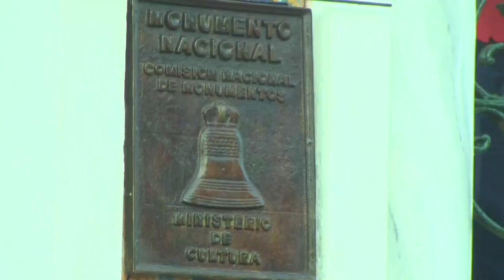Consolida Fiesta de la Cubanía raíces culturales de la nación.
La vigésimo cuarta edición de la Fiesta de la Cubanía concluyó este fin de semana en la ciudad de Bayamo. Durante sus últimas jornadas el agasajo contó con la presencia del Ministro de Cultura Alpidio Alonso Grau, quien calificó la cita como imprescindible para la defensa de nuestra identidad.